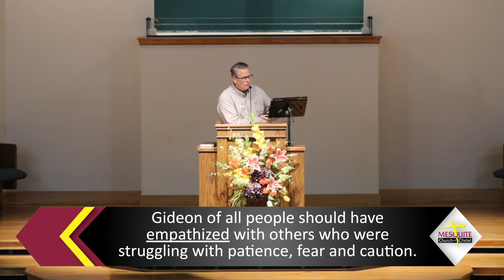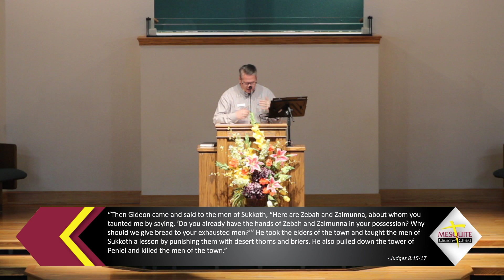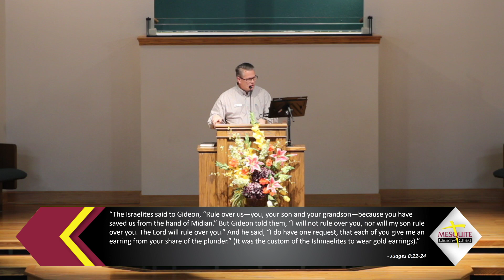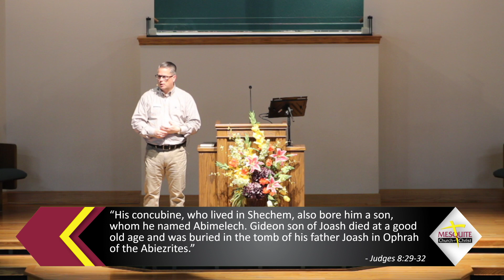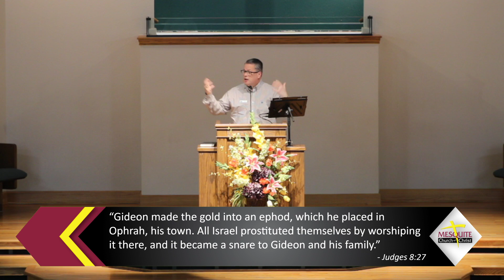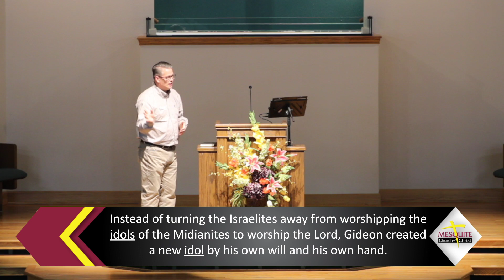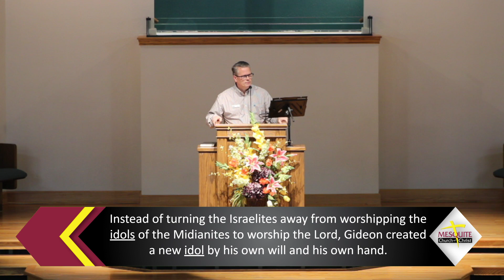JUDGES: Breaking The Cycle Of Destruction - Pride Goes Before the Fall